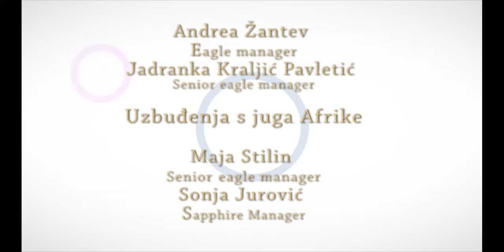Dan uspješnosti 07.05. - Vidimo se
Dođite i proslavite uspjeh s nama! Vidimo se 07.05. u Centru za kulturu Trešnjevka - Zagreb!